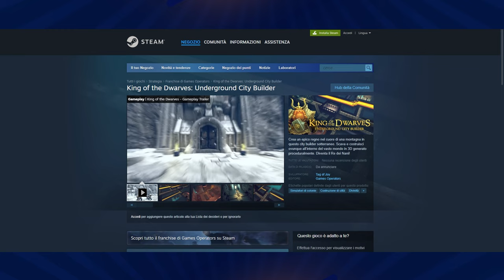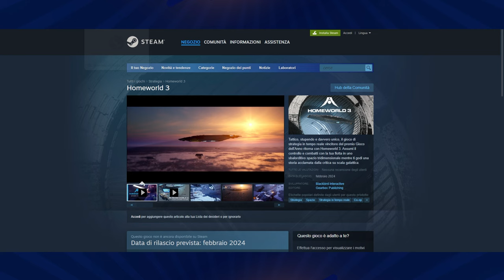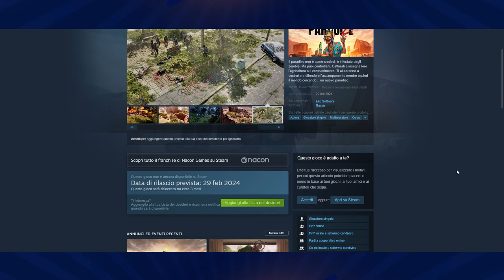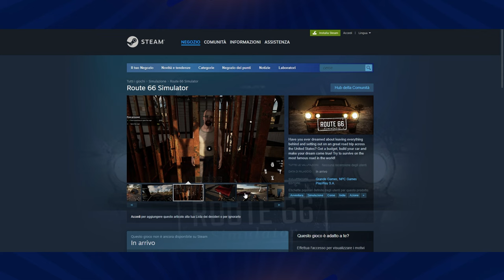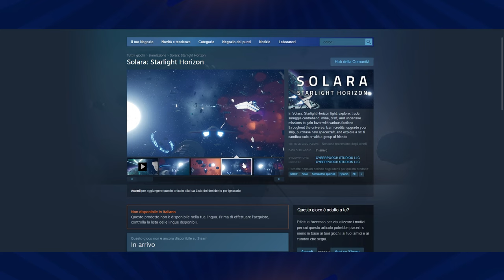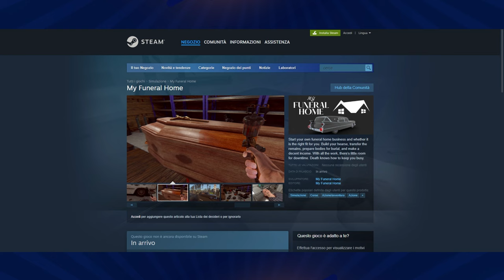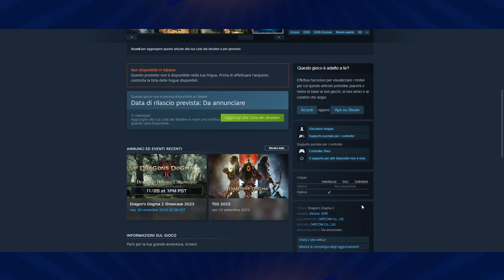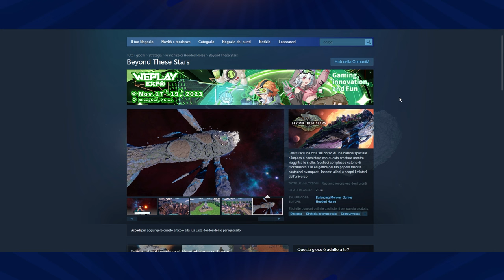I MIGLIORI GIOCHI IN ARRIVO NEL 2024 (la mia Lista dei Desideri) || VLOG ITA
00:00 Intro
00:28 King of the Dwarves
00:45 Car Manifacture
01:07 Falling Frontier
01:20 City of Atlantis
01:41 Homeworld 3
01:55 Nivalis
02:20 Norland
02:38 The Wayward Realms
03:01 Space for Sale
03:15 The Inquisitor
03:37 Welcome to ParadiZe
04:01 Vein
04:18 Return to Nangrim
04:40 Alaloth
05:15 Sky of Tides
05:37 Manor Lords
06:13 Route 66 Simulator
06:31 Lightyear Frontier
06:51 Solar: Starlight Horizon
07:13 Dawn Apart
07:35 Bunker Buider Simulator
08:01 Aska
08:19 Nuclear Sub
08:44 RC Service Simulator
09:01 My Funeral Home
09:36 Frostpunk 2
09:53 Crowsworn
10:08 Beer Factory
10:29 Blockbuster Inc.
11:01 Dragon's Dogma 2
11:30 Glasshouse
11:57 Omega Crafter
12:18 Beyond These Stars
12:50 Conclusione